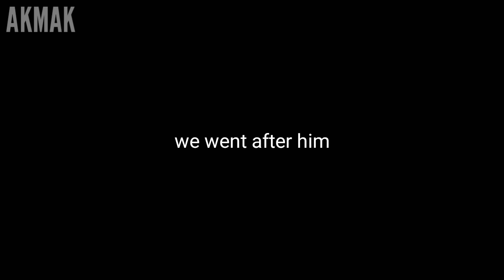GTA 5 Online FAN CAR MEET !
Thanks